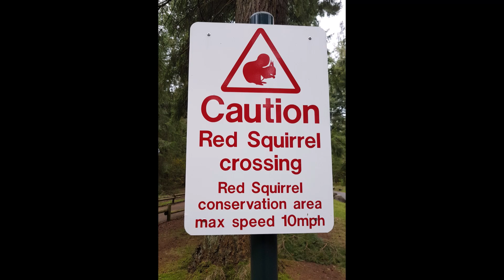🍄 Magical Forest retreat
Peaceful Forest, nature, mushrooms, water, birds, wildlife... perfect...
fly agaric, bovine bolete (?), earthstar, purple russula, amanita citrina (?), blusher, saffron milkcap, amethyst deceiver, porcini,
Youtube music: Burlesque, National Sweetheart